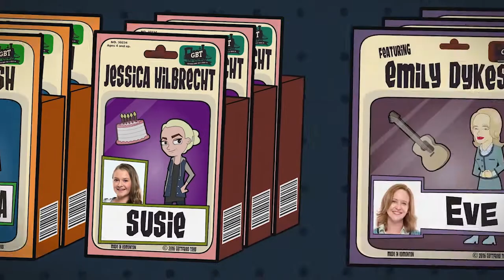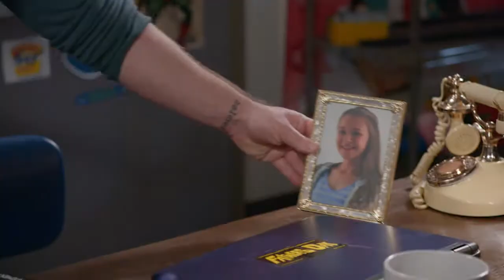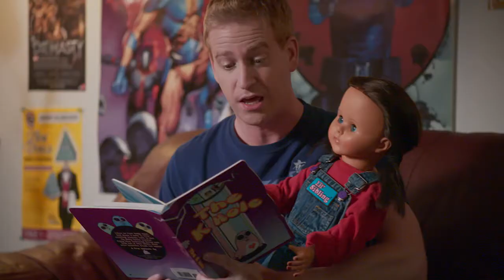Tiny Plastic Men | Season 4 | Episode 3 | Sister Pact | Chris Craddock | Matt Alden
Watch Tiny Plastic Men Season 4 Episode 3 Sister Pact on Upstream Flix

Addison's sisters return from their extended missions and immediately strike up friendships with Crad and October, much to Addison's chagrin.

Working in an office that looks more like a decked-out, nerdy frat house, three nerdy man boys test toy and game prototypes at Gottfried Bros Toy & Train Co. But most of their time is actually spent dealing with bizarre office politics, oddball guests, and their own imaginations.

Stars: Chris Craddock, Matt Alden, Mark Meer, Riley Beach, Tony Binns